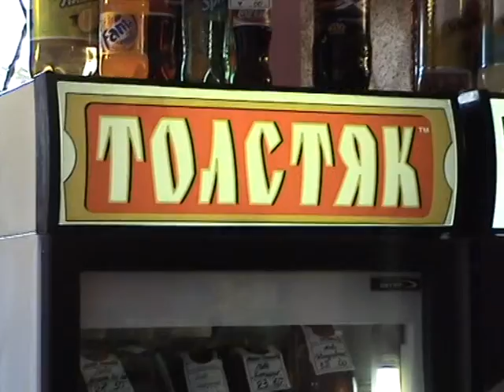Reportaż z wyjazdu do Rosji w 2005 roku - część 5